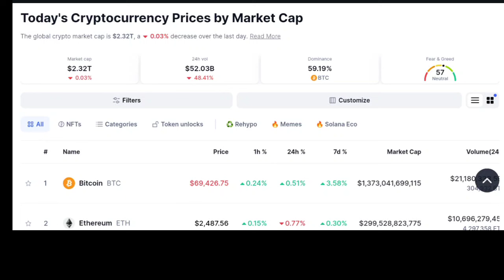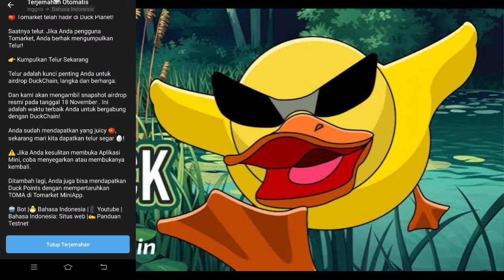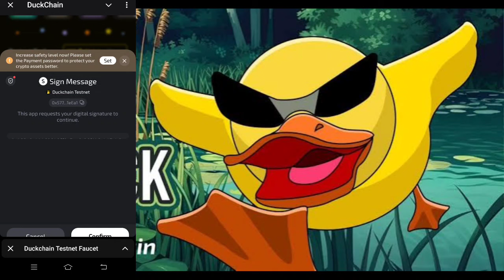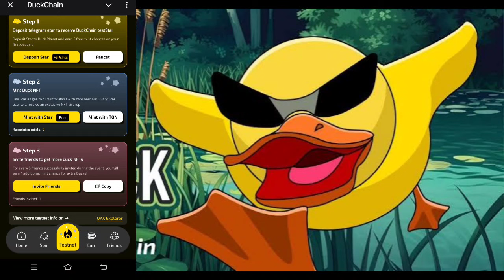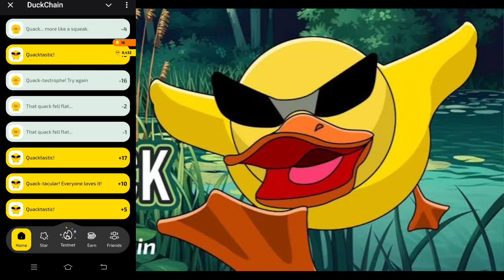REAL YANG GARAP AIRDROP DUCKCHAIN AUTO FULL SENYUM😁 KALIAN WAJIB GARAP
BINANCE

GATE.IO

MEXC

TOKOCRYPTO

/signup?ref=A7S3UF68

KUCOIN

Bittime exchange